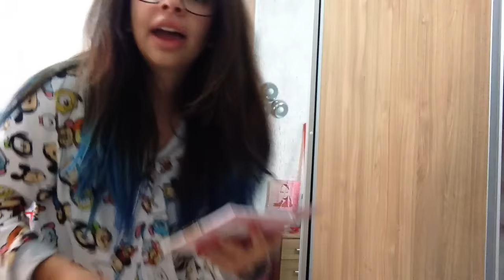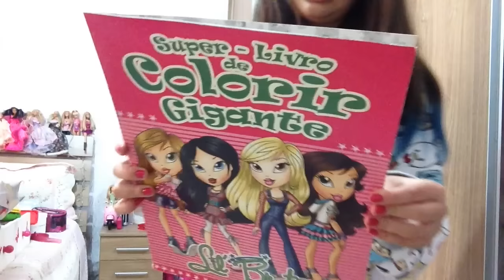COISAS QUE A GENTE ENCONTRA QUANDO ARRUMAMOS O QUARTO